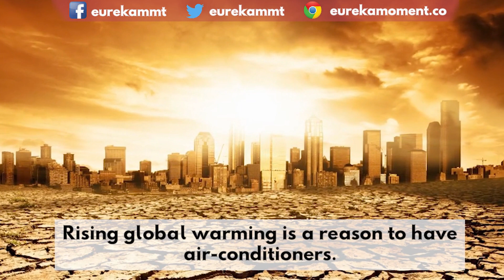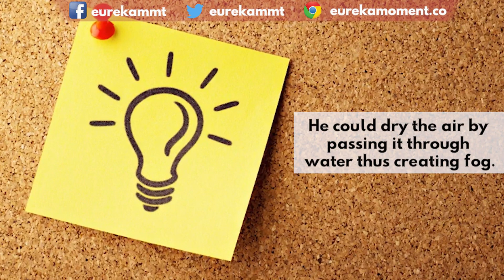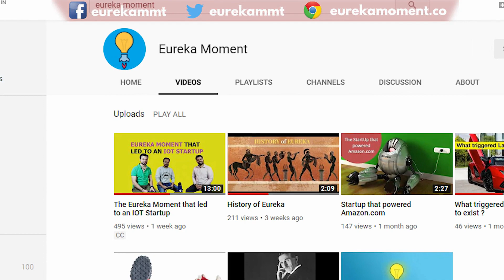Willis Carrier -The Coolest Man Ever| Inventor and founder of AC| Great Minds who Changed the World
Great Minds who Changed the World, do you want to know who invented Air conditioner?

Today's story is about an engineer who helped us stay at ease after in summers. A cool mind behind our cool homes. Explore Willis Carrier and his break through moment which led this happen in the video above.

This video tells us about the invention of AC, who was the founder of AC, Willis carrier and his invention, first airconditioner brand, innovators and their stories, train story of Willis carrier, inventor of ac., unknown story behind air conditioners, who invented air conditioner?

Eureka Moment captures the journey and the exciting stories of New Age Entrepreneurs, Innovators, Artists, Promoters and Philanthropists. It also highlights the interesting moments of their lives which shaped their future. If you or your accomplice wants to share their startup/ business/ initiative story then feel free to write us at .